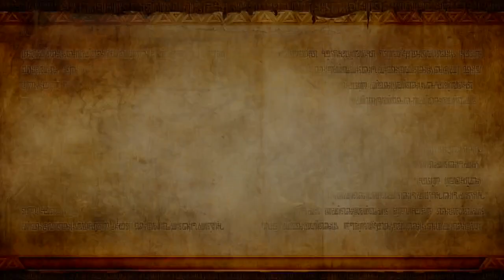Let's Play Hyrule Warriors [Coop] Partie 11 : Link le héros des bouteilles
Nouvelle partie, nouvelle arme, nouveau personnage, oh god why...